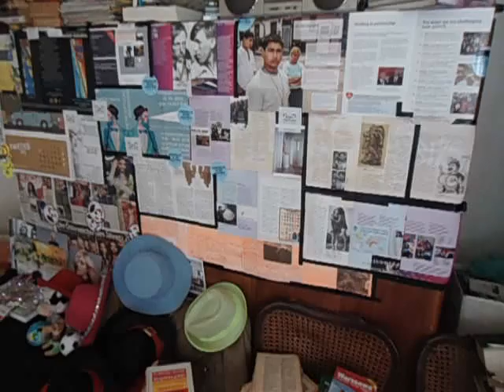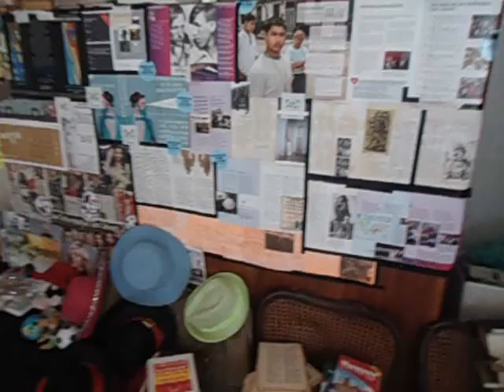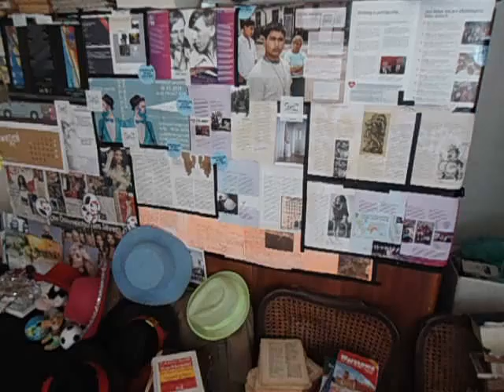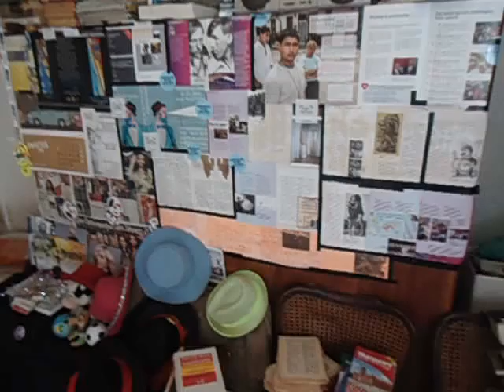DAMY RADĘ,GDY MAZUR ZA DORADZANIE NA STRONĘ PEPICZKÓW PRZEPĘDZIMY I PO LICHWIE!!!